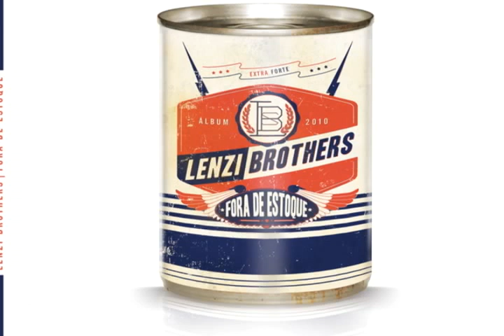LENZI BROTHERS - ME CONTAMINA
Música do álbum FORA DE ESTOQUE dos Lenzi Brothers